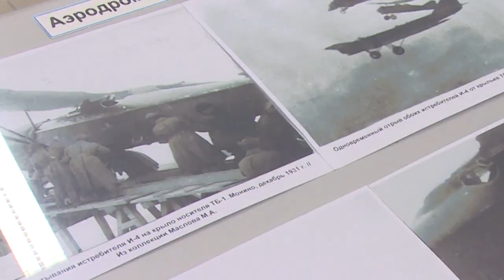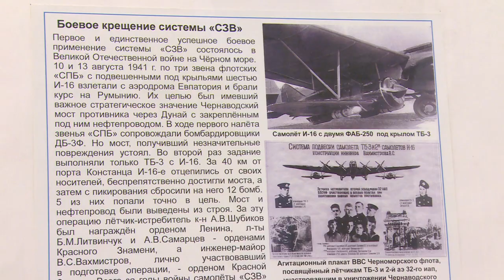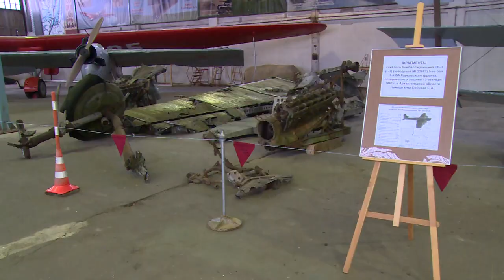В Центральном музее ВВС открылась выставка, посвящённая конструктору Владимиру Вахмистрову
90 лет назад с Монинского военного аэродрома взлетел первый составной самолёт конструктора Владимира Вахмистрова. О гениальном инженере, чьи смелые идеи применены в создании многих летательных аппаратов рассказывает выставка, которая открылась в Центральном музее ВВС. Подробности в нашем сюжете.